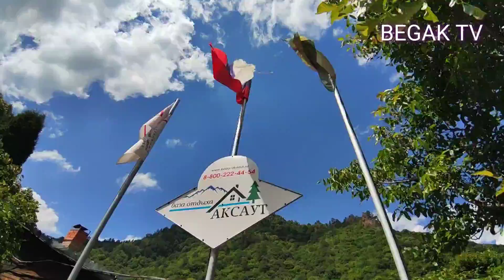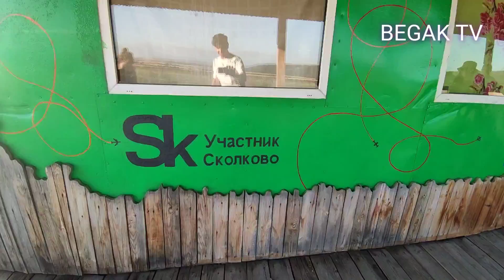Секретная база в горах, бегаковские трудяги и новая дорога. #32 день/2сезон Дневник Авиатора.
Ох и сложный был денëк.)))